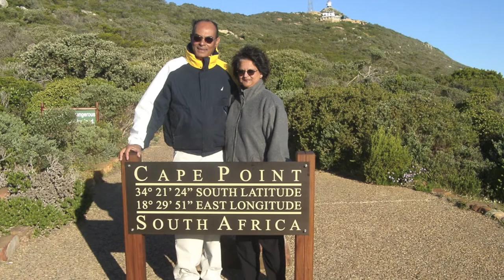Satishchandra Roy FL2014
One of the strongest men we know won his fight today. 20 years of pain and he never quit on himself or others. He went the way many hope to go, surrounded by the people he loved, listening to his favorite songs, and holding the hand of the love of his life. We all had the chance to thank him for all the wisdom he has given us over the years and  for raising so many strong willed successful people that we have the honor to call our family... I love you always and we'll see you at the finish line!